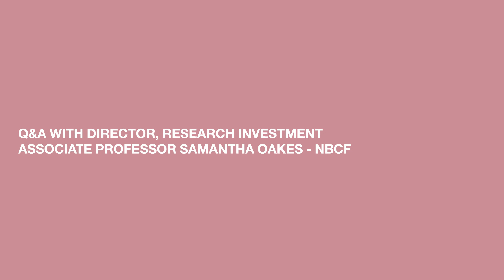ghd pink | Q&A with Samantha Oakes from NBCF | breast cancer awareness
We sat down with Samantha Oakes (Director, Research Investment Associate Professor) at National Breast Cancer Foundation Australia to ask her questions on the real life impact of our partnership together.

As a NBCF Diamond Partner, we have raised over $4.7 million for breast cancer research from our limited edition over our 19 years of partnership, which is an incredible fundraising achievement.

From every limited edition pink tool purchase, we donate $20 to local breast cancer charities (NBCF in Australia and Pink Ribbon in New Zealand) to support with life-changing breast cancer research.

Follow ghd for Good Hair Day tips and hair hacks 🤳